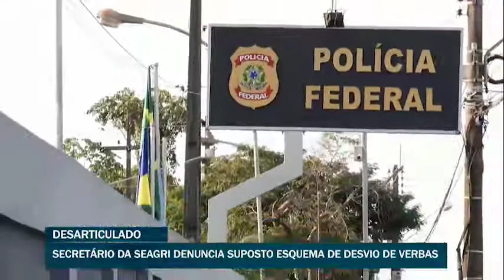DESARTICULADO - SECRETÁRIO DA SEAGRI DENUNCIA SUPOSTO ESQUEMA DE DESVIO DE VERBAS